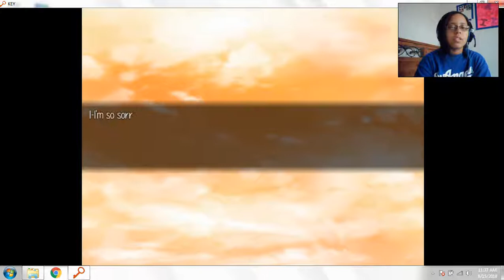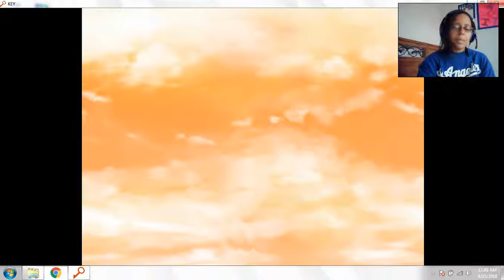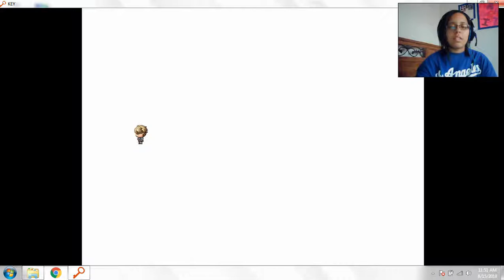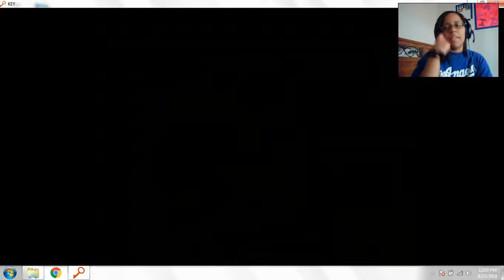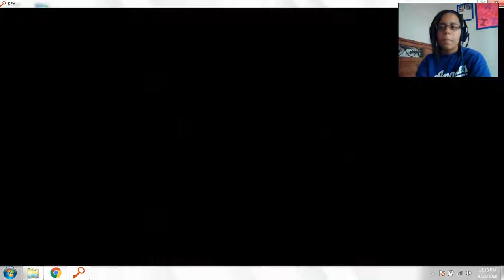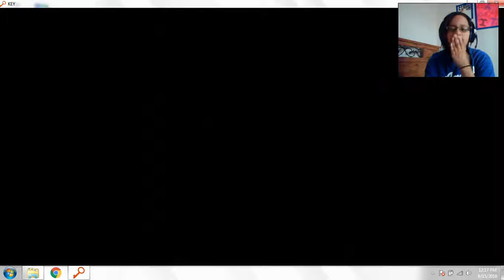Pretty Long Short Demo - Key (Short Demo)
J. Cole - ATM